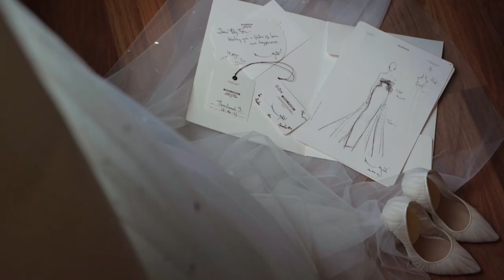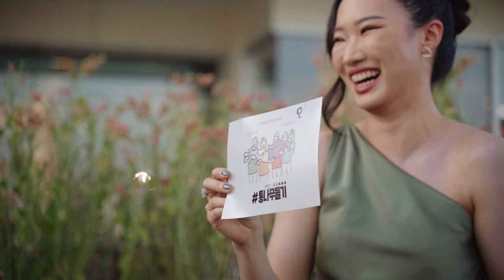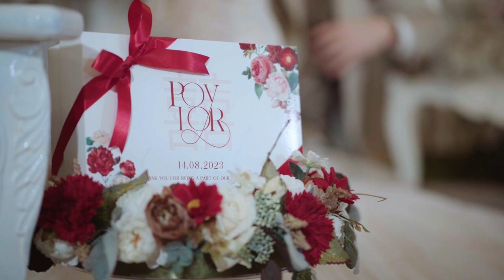Ramada Plaza by Wyndham Bangkok Menam Riverside